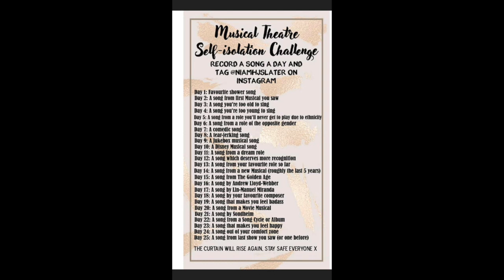Burn - Cover { Hazel-Áine } (Musical Theatre Self-Isolation Challenge Day 17)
Day 17 of the challenge is 'A song by Lin-Manuel Miranda'. I am a big fan of Lin, and love his composition. So I have chosen Burn from Hamilton - such a beautiful song, and I really enjoyed singing this one! No notes out of my range, just slightly complicated phrasing in places!

 - Hazel-Aine.co.uk -

Credit  for creation of the challenge is @NIAMHJSLATER on Instagram.
Credit for the backing track goes to - Original Broadway Cast of Hamilton - Topic